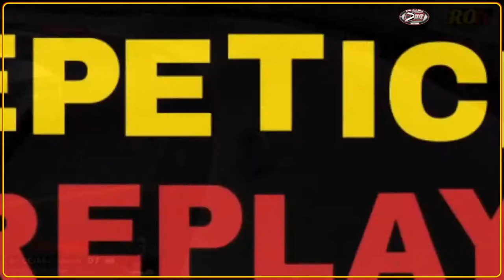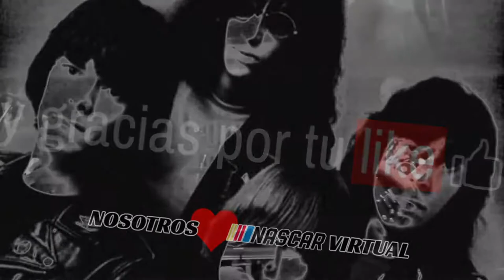Tone Designs Truck Pro Series · Round 4 · 2021-2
Disculpas amigos por el comienzo del vídeo y la transmisión, una actualización de iRacing nos puso todo patas arriba. Aún así, podéis disfrutar de gran parte de la carrera hasta el final. Gracias por la comprensión.

Bristol Motor Speedway · Butternut State 250. Tone Designs Truck Pro Series Virtual Oval 2021-2.

ROtv, el canal del oval. ¡Se agradece tu like!

Los comentarios, cuando nuestras obligaciones lo permiten, corren a cargo de Huracán Lemmon, Ari Wilde y/o Manolo Matthau.

¿Eres piloto en iRacing? Incluye, de manera gratuita, tus datos y fotografía en la base de datos de SDK Gaming para que puedan aparecer en las retransmisiones que hacemos con sus overlays. ¡Compite como un PRO! Descárgalo desde aquí y gratis, no requiere instalación

This is a race organized and produced by Virtual Oval.
We use Track Cams for Gourmet in our transmissions.

Nuestros aliados:
Sala Rock City (Valencia) · Territorio Musical · BJ SimRacing · BLOCdeROCK · Manatí Spotter · Detail Park

Canción intro cabecera
Más gas · BLOOD

- Este canal no monetiza, ni es su intención, su contenido. Todo lo que aquí ofrecemos es por pura afición y entretenimiento. Dicho esto, si consideras que estamos utilizando inapropiadamente en nuestros vídeos algún material ajeno (música, gif animados, imágenes o cualquier otra cosa), por favor, no dudes en contactar con nosotros si eres el propietario de los derechos y deseas que lo retiremos o te acreditemos. Lo haremos inmediatamente. Gracias por tu comprensión.

- This channel does not monetize its content, and neither it's its intention. Said that, if you consider that we're using other people's content (music, animated gifs, images or any other thing), please don't hesitate contacting us if you have the rights and wish them to get them removed or be credited as the author. We'll do it right away. Thanks for your understanding.